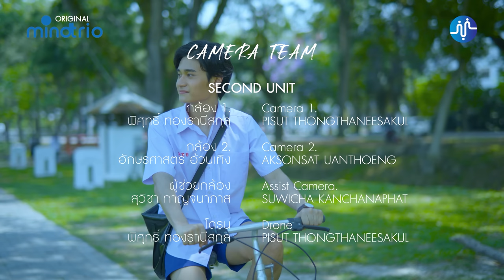On Cloud Nine EP1 [Eng Sub]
Little Big Dream Project  from MIND TRIO 2022

"On Cloud Nine"
คุณเคยรอคอยใครสักคนไหม ใครสักคนที่พบเจอและจากลาโดยไม่ได้บอกเหตุผล?
รอวันเธอรักฉัน (On Cloud Nine) เป็นเรื่องราวความรักและความผูกพันของ ทิว (มีน) ที่ได้คำสัญญากับ หมอก (รอสซี่) ว่าจะรอคอยอยู่ที่จังหวัดเชียงใหม่ ที่ ๆ ทั้งสองได้พบกันครั้งแรก และได้แยกทั้งสองให้ห่างกัน หมอกกลับมาเชียงใหม่อีกครั้งด้วยความรู้สึกที่ต่างจากเดิม หัวใจของหมอกตอนนี้ จะใช่หมอกคนเดิมที่ทิวรอคอยอยู่หรือไม่  ติดตามเรื่องราว คำสัญญา การพบและลาจาก ของเขาทั้งสองได้ใน มินิซีรีส์เรื่อง On Cloud Nine รอวันเธอรักฉัน

Have you ever been waiting for someone you've met and missed for no reason? On Cloud Nine tells you about the story of love and the relationship between Tiew (Meen) and Mork (Rossy). Tiew promises to wait for Mork at Chiang Mai where they first met and missed. Mork comes back to Chiang Mai with different feelings for Tiew. Will Mork be back to Tiew to continue their unforgettable memories? Will they be on cloud nine? Let's find out from the mini-series "On Cloud Nine".

Actors
MEEN [TIEW]`s instagram =  nattakrit_meen , mmeenntk
ROSSI [MORK]`s instagram  = rossi_ntk

ติดตามความเคลื่อนไหวของ On Cloud Nine ได้ที่

คำบรรยายภาษาอังกฤษ     โดย ณัฏฐ์ ทองเทพ
English subtitles               by   Natt Tongtep
German subtitles              by   Eckhard Schmerbeck
Indonesian subtitles        by    Rizky Pranata
Hungarian subtitles          by   Janos Smal
French subtitles                by   Beverley & Elea Kayne from CHOPTONBL
Italian subtitles                 by   Five Italian Sub
Spanish subtitles               by  Jaque Reyes666jr6 blseries
Japanese subtitles           by  みすれいん Missrain
Vietnamese subtitles       by  Nguyễn huy hoàng
Polish subtitles                  by  Sylwia
Ukrainian subtitles            by  UA Author

ขอบคุณทุกๆกำลังใจที่ติดตามผลงานของ Mind Trio